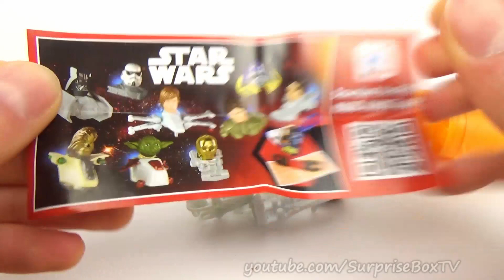Star Wars Kinder Surprise Egg Opening Ferrero Egg Surprise